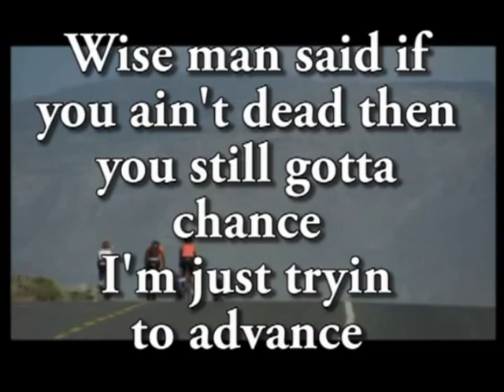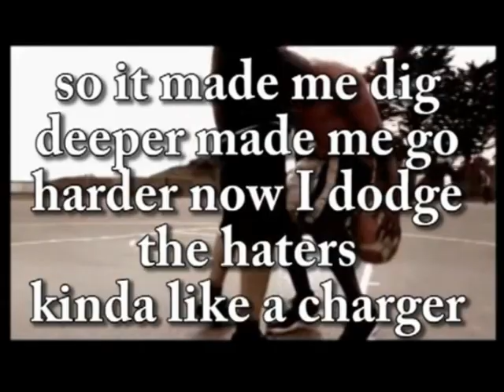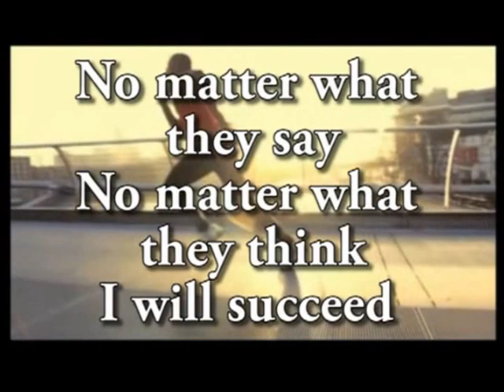video sample#4 backdrop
Sample #3 video with lyrics